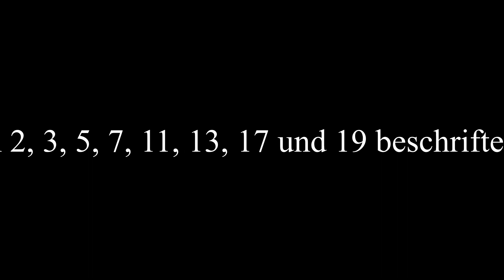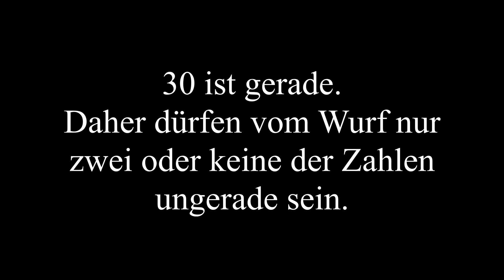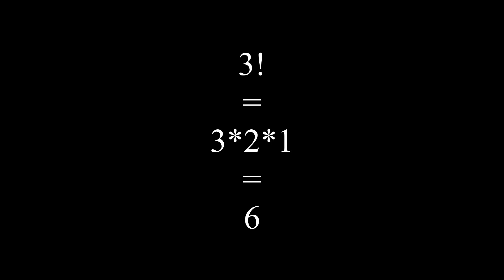Spiegel Online - Rätsel der Woche - Die verrückten Primzahlwürfel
Spiegel Online stellt jede Woche ein Rätsel der Woche vor. In dieser Woche geht es um komisch geformte Würfel, die mit Primzahlen beschriftet sind.

Gegeben sind drei Würfel in Form von Oktaedern, d.h. sie haben jeweils acht Seitenflächen. Die Würfel unterscheiden sich aber von normalen Würfeln dadurch, daß sie nicht die ersten acht Zahlen enthalten, sondern die acht kleinsten Primzahlen: 2, 3, 5, 7, 11, 13, 17 und 19.

Nun werden diese drei achtseitigen Würfel gleichzeitig geworfen und anschließend alle Augen zusammengezählt.

Wie groß ist die Wahrscheinlichkeit, daß das Ergebnis eines Wurfes 30 ist?

Die Lösung ist gar nicht so schwer:

Bestimmen wir erst einmal die Anzahl an Möglichkeiten, daß die Augen der drei Würfel überhaupt 30 ergeben.

30 ist eine gerade Zahl. Das sie gerade ist und die Summe aus drei Primzahlen ist, darf von den gewürfelten Zahlen nur zwei ungerade sein oder keine. Mit anderen Worten: es darf nur eine gerade Zahl dabei sein oder alle drei müssen gerade sein.
Da aber die 2 die einzig gerade Primzahl ist, kann der letzte Fall nicht eintreten.

Daraus folgt, daß ein Würfel die 2 zeigen muß.

Nun bleiben noch 28 Augen übrig, die die restlichen beiden Würfel zeigen.
3, 5 und 7 scheiden aus, weil sie so klein sind, daß es keine passende Primzahl auf dem Würfel gibt, um auf 28 zu kommen.
Und nun erkennt man schnell, daß die beiden anderen Würfel die Zahlen 11 und 17 zeigen müssen, um auf 30 als Gesamtergebnis zu kommen.

Die Würfel müssen also die Primzahlen 2, 11 und 17 zeigen.

Doch wie groß ist die Wahrscheinlichkeit?

Als erstes bestimmen wird alle möglichen Ereignisse:
Jeder Würfel hat 8 mögliche Ereignisse. Bei drei Würfeln ergibt das dann 8*8*8 = 512.
Die Wahrscheinlichkeit für das Eintreten eines dieser Ereignisse ist also 1/512.

Nun bestimmen wir die richtigen Ereignisse:
Die Primzahlen 2, 11 und 17 können in unterschiedlichen Reihenfolgen (Permutationen) in einem Wurf auftauchen, daher gibt es genau 3! = 3*2*1 = 6 Möglichkeiten.

Die Wahrscheinlichkeit, daß bei einem Wurf mit den Primzahl-Oktaeder-Würfeln die Augensumme 30 herauskommt, ist 6/512.